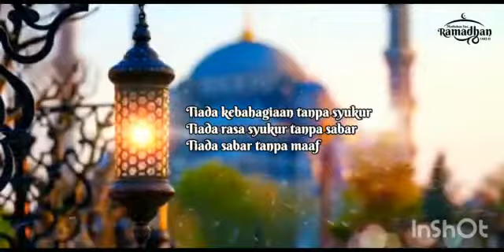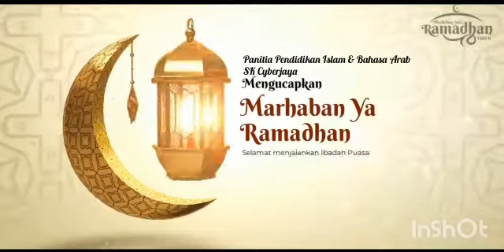Gimik Pelancaran Ihya' Ramadhan 2022 SK Cyberjaya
Panitia Agama Islam dan Panitia Bahasa Arab telah melancarkan Program Ihya' Ramadhan pada 4 April 2022 (Isnin) yang lalu. Pelbagai aktiviti telah disediakan untuk semua murid SK Cyberjaya sepanjang bulan Ramadhan kali ini.